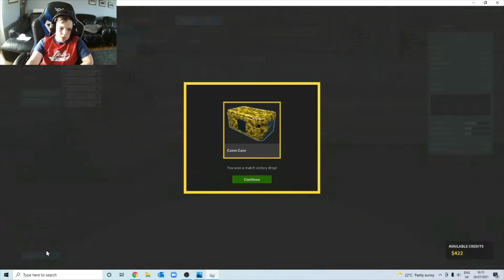Phantom Forces New SKS!